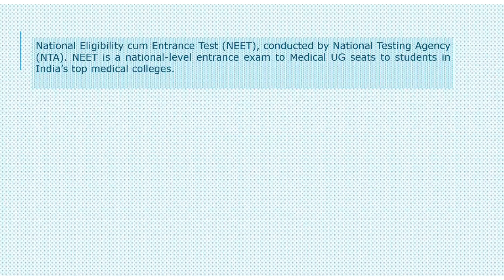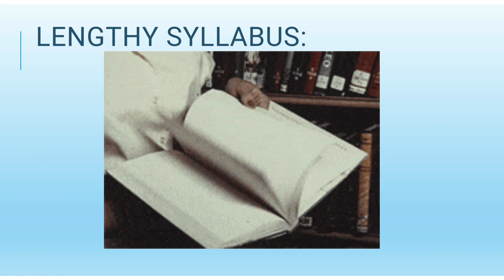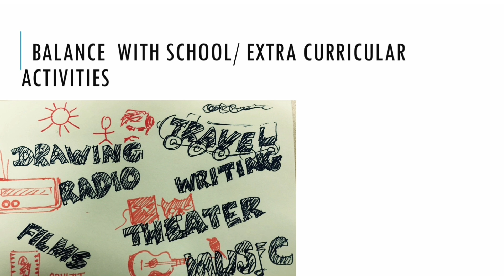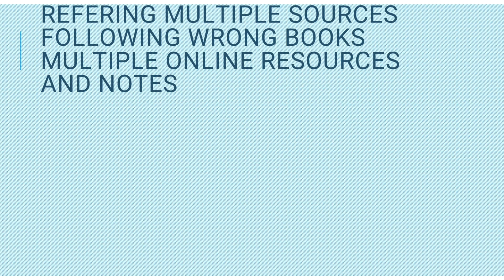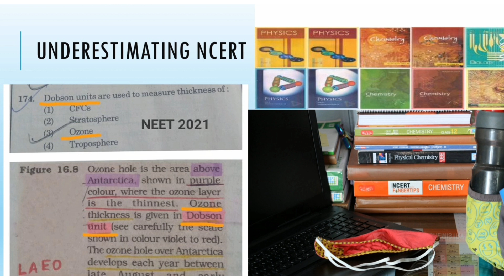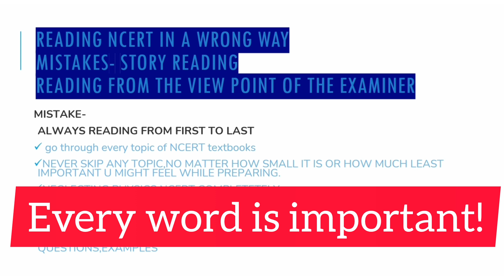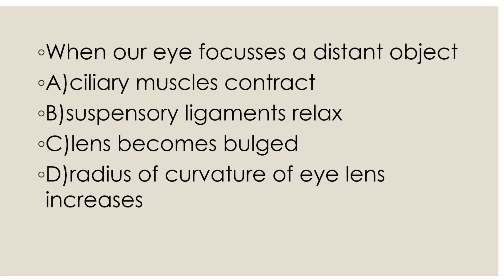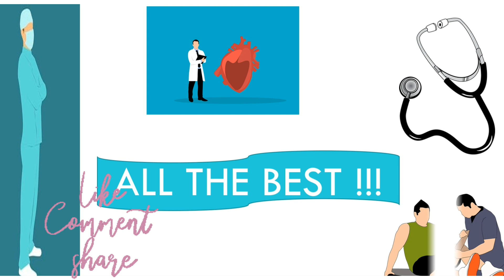WANT TO CRACK NEET? Watch this NOW NEET2023 NEET 2024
Hey my future doctors!
This video addresses the main issues in the minds of NEET aspirants which makes them fear NEET exam.

Why is NEET so difficult to Crack?
Why are the number of droppers/repeaters increasing every year?

This video serves as an answer for all such questions and queries regarding NEET.
 It will help you overcome your insecurities and fear about NEET in general.

 Will continue to motivate and cheer you all up !
Let's grow into a bigger family, Let's grow together!